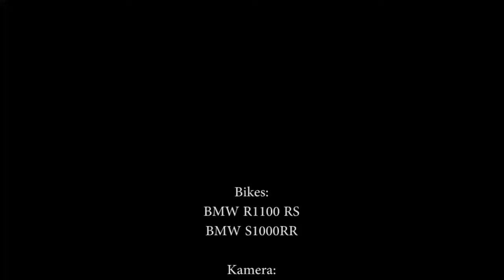El Topcase und Schorschi gemütlich am Schauinsland 2013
El Topcase und Schorschi gemütlich am Schauinsland
BMW R1100RS, BMW S1000RR